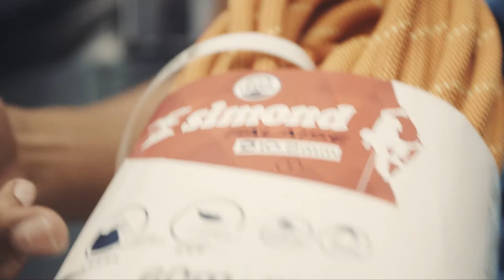Decathlon UK: Sports Advisor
Discover our job opportunities: jobs.decathlon.co.uk